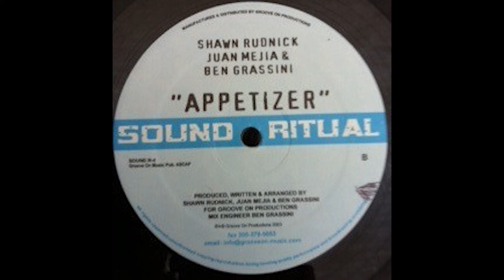Shawn Rudnick, Juan Mejia & Ben Grassini - Appetizer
Title: Appetizer
Artists: Shawn Rudnick, Juan Mejia & Ben Grassini
Label: Sound Ritual – SOUND R-04
Released: 2003